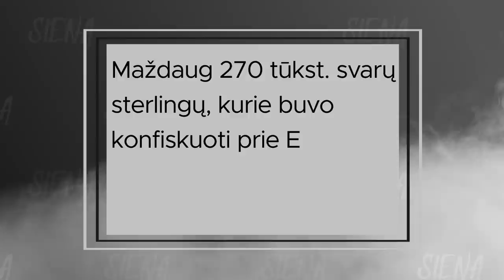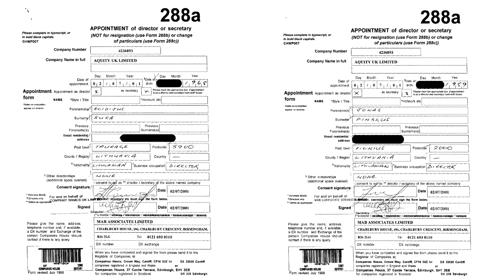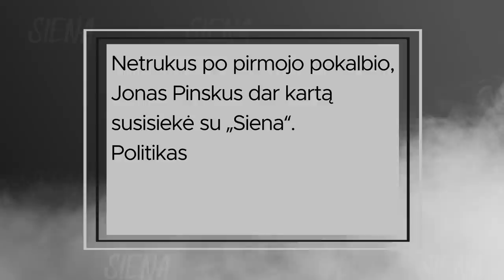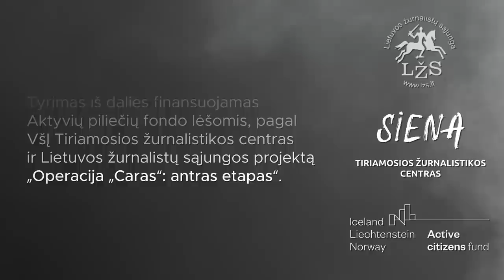Jonas ir milijonas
2000 metais Arūnas Pukelis su dviem bičiuliais buvo sustabdytas Vokietijos pareigūnų. Vyrai gabeno didelę sumą grynųjų pinigų, viso apie 270 tūkst. svarų. Pagal to meto kursą – gerokai daugiau nei milijoną litų. Su šios istorijos veikėjais buvo siejamas ir dabartinis parlamentaras, Širvintų merės sutuoktinis Jonas Pinskus. Jis viešai teigė neturėjęs verslo santykių su vienu garsiosios A.Pukelio kelionės bendrakeleivių. Tai nebuvo tiesa.